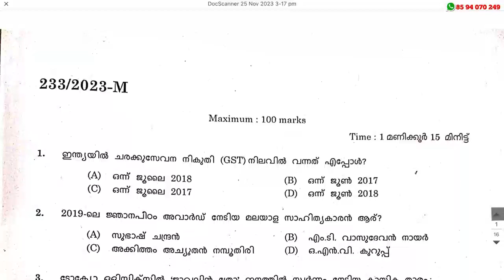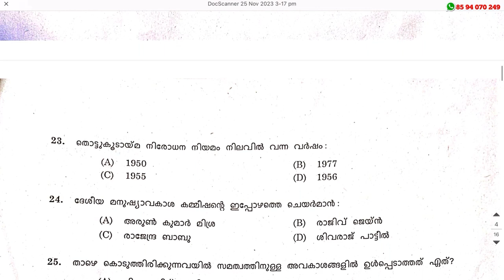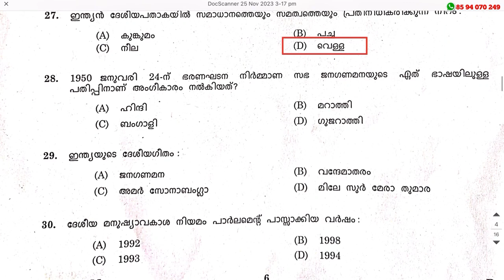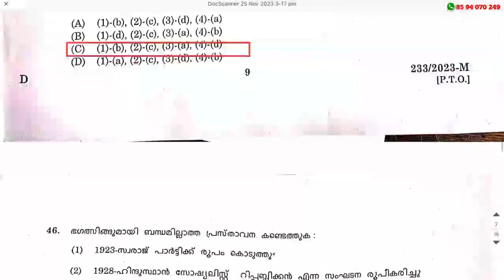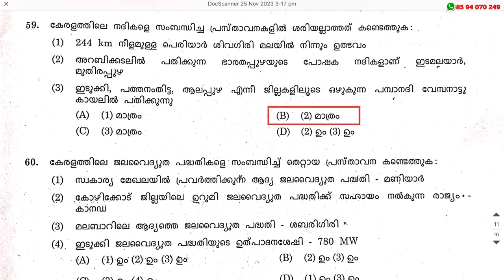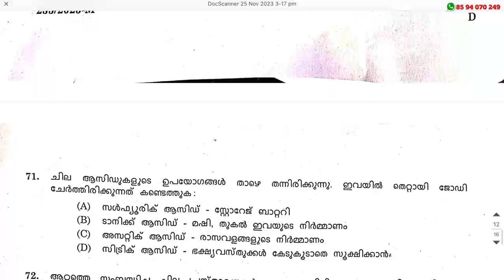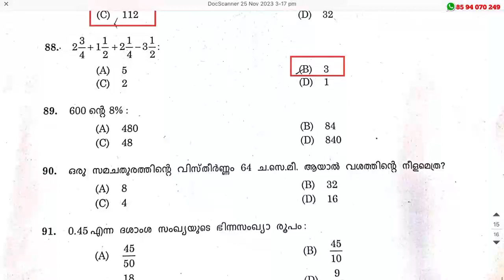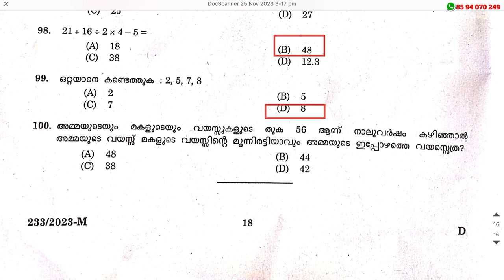233/2023 : KERALA PSC - KHADI BOARD LDC PHASE 3 ANSWER KEY..